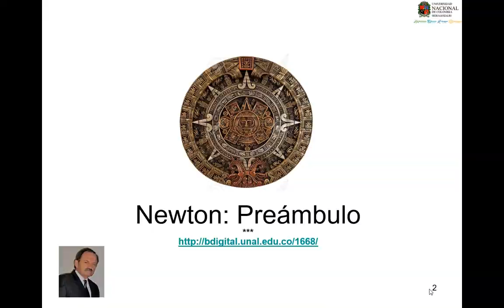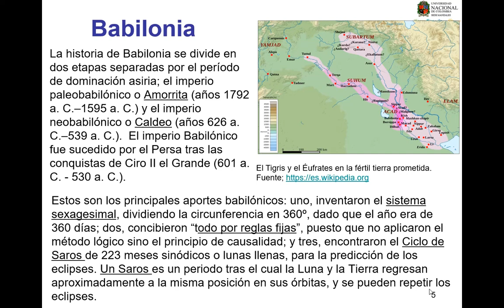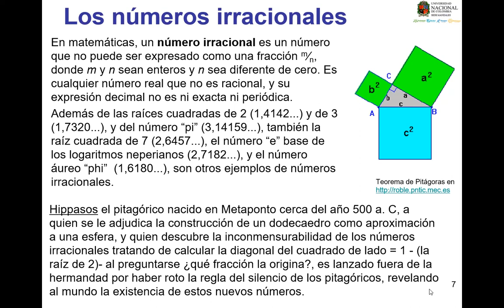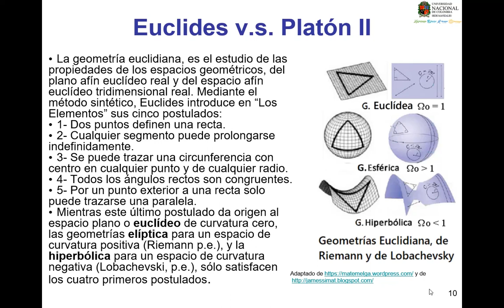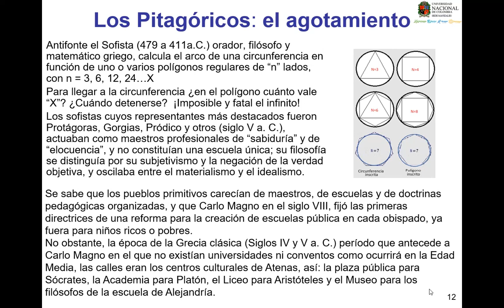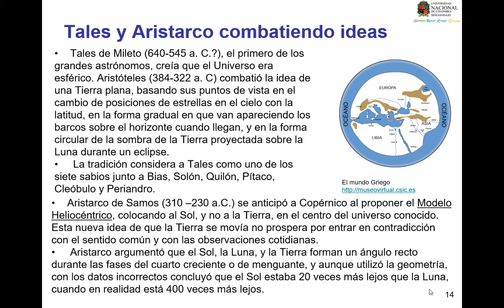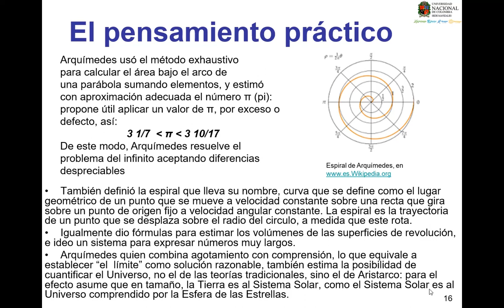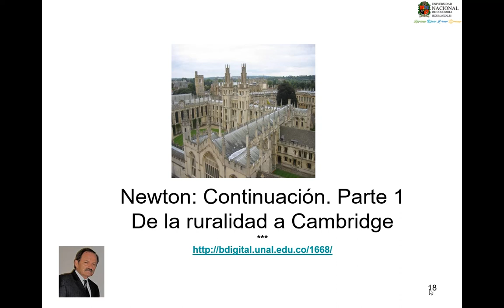Isaac Newton. 1 de 5. Preámbulo.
Contexto de Astronomía (2020). Universidad Nacional de Colombia Sede Manizales. Observatorio Astronómico de Manizales (OAM) y Museo Interactivo Samoga. Por: Gonzalo Duque-Escobar. Ver PDF